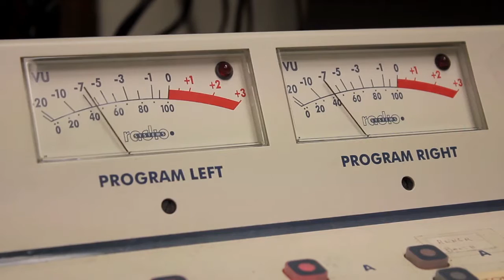Why Is The Sky Blue? We answer ALL your annoying science questions! | Science Gush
Why is the sky blue? Is time travel possible? How big is the universe? We answer all your annoying science questions in Science Gush!

We take a break from videogames to take on Professor Brian Cox and answer all your annoying dumb simple science questions that you insist on asking.

Science questions such as: Why is the sky blue? Why are plants green? Is time travel possible? How did life begin? Why is the earth round? And what happened before the big bang? All answered in the laziest, most half-arsed way possible!

Randomise User is the home of original indie game videos on YouTube.